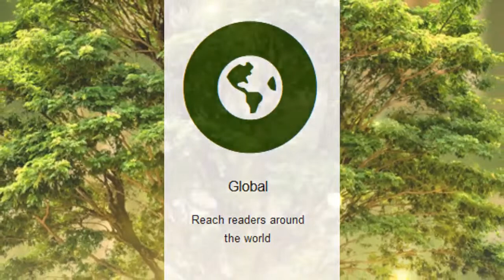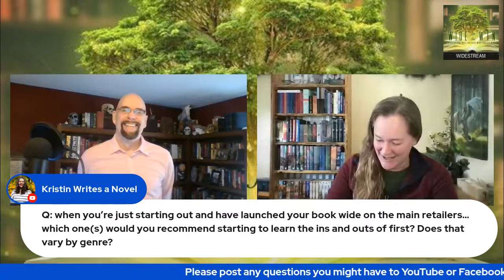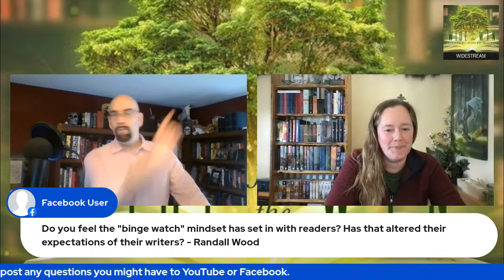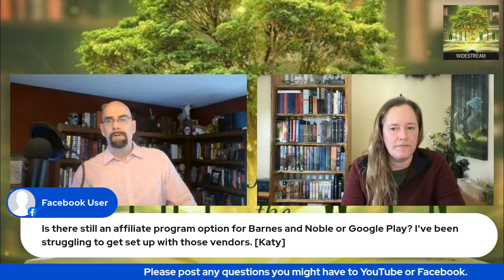WideStream - Open Q&A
Do you have a question about WIDE publishing? Any question?
Go ahead and ask. It's all about being there to answer questions you might have.

Ask us anything? Except maybe obscure topics not related to publishing wide, such as movie trivia stuff, like do Arnie and Sly do any of their own stunts now that they're older? We don't really know for sure and it's not related to writing and publishing.

But if there's something you'd like to know about, or more about, go ahead and ask. That's what this is all about!